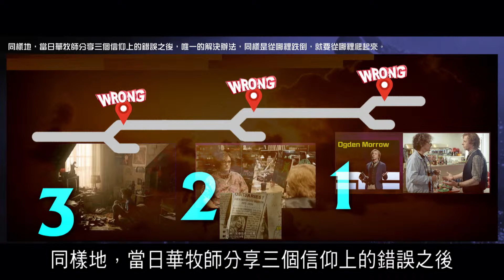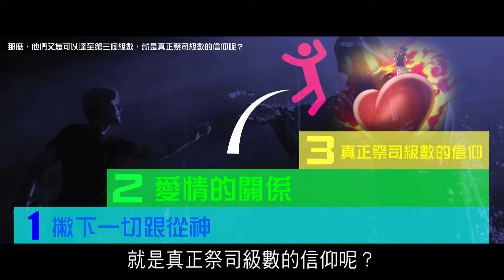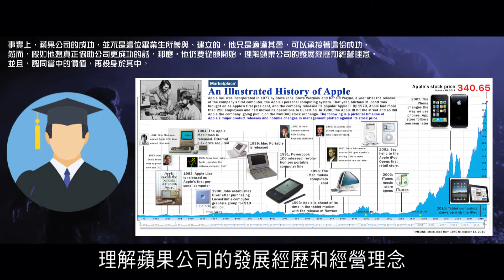2012榮耀盼望 Vol.474 從哪裡跌倒哪裡走了